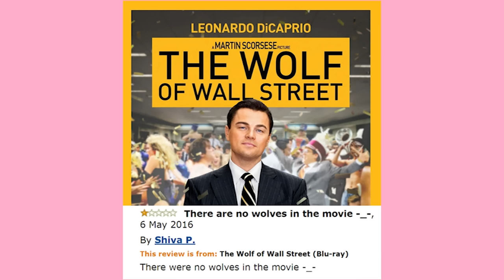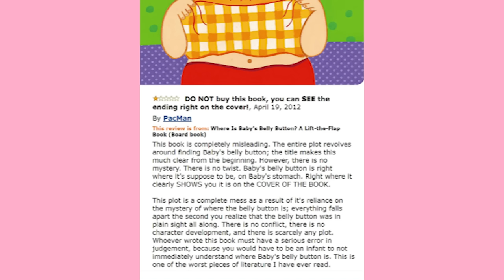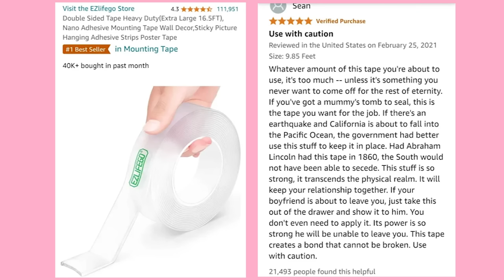Amazon Reviews That Keep Bezos Up At Night